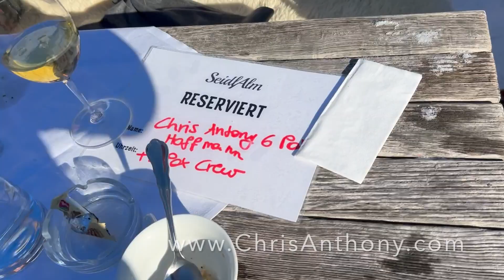Chris Anthony Youth Project Donor Trip Update 2/10/24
Chris Anthony designs ski trips to Austria and Italy while having the trips pay-forward to the next generation through his Youth Project.

The donor trips are not just about winter.   Summer bike into the Julian Alps are also part of the program.  Chris Anthony donates most of his time to put these programs together and make sure they run.